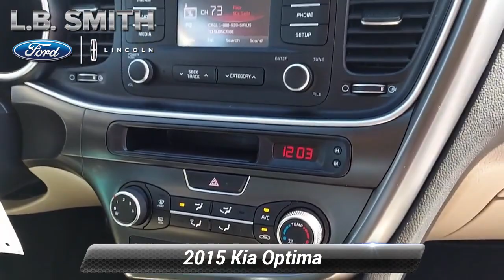Used 2015 Kia Optima LX, Lemoyne, PA T211281B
[RLVID:6496:752156fb78074270:f87eb77955e6803e:1]